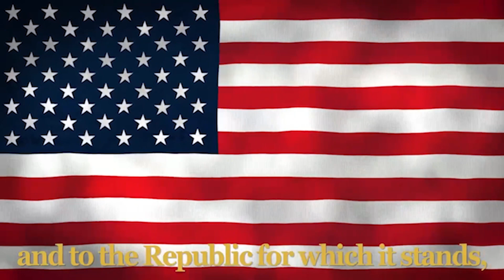CRHS - Off the Deep End - 4/4/24 - #307